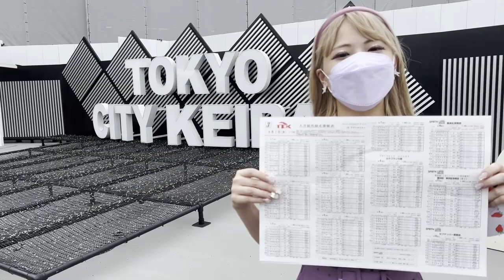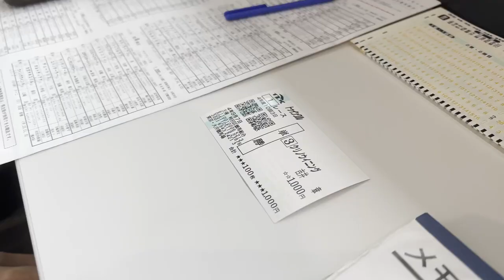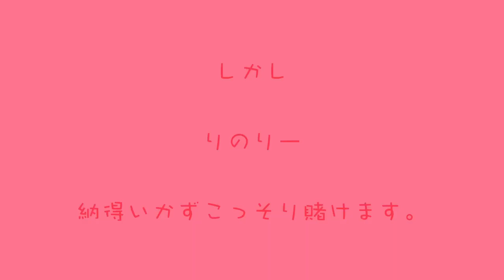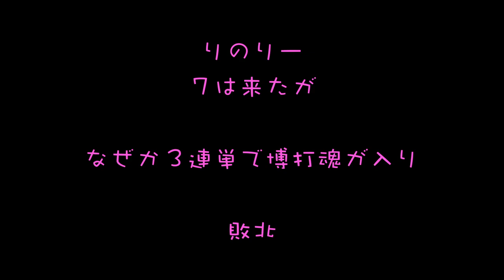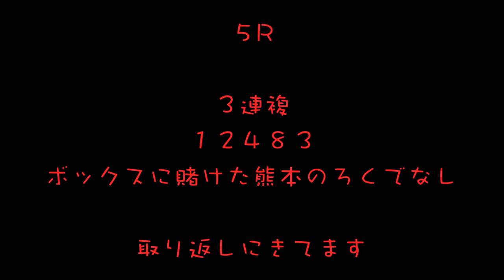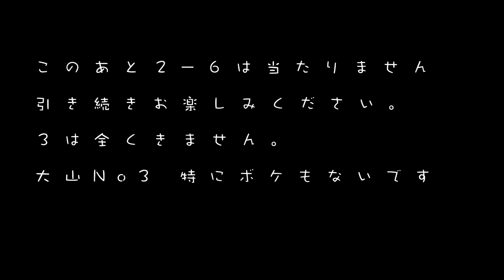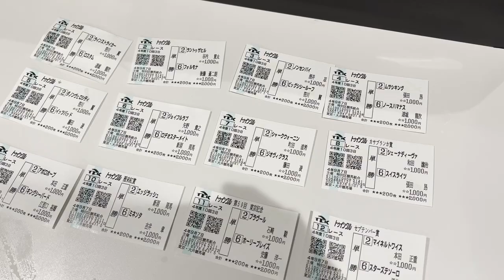【競馬】大井競馬場で1Rから12Rまで全レース賭けてみた【ゲスト：大山No.3(スンスーン)】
ちゃーおっ🐰💗Linolinoです🎀
念願の1Rから12Rまで賭けてみよう企画楽しかったああああ❤️
ごゆるりとご覧下さい🍒

このチャンネルはシンガーソングライターLinolinoが座右の銘【なんでもやる🔥】をモットーに

演出・プロデュース・返事：アキラ10パ〜cent

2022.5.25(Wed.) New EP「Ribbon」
M-1 ラブリーダーリン
M-2 喜怒哀ラビュー
M-3 わたしのひかり
M-4 アイビー

iTunes,Spotify等各種サブスクにて発売中！
DLはこちらから！